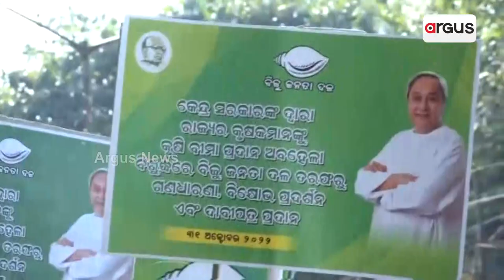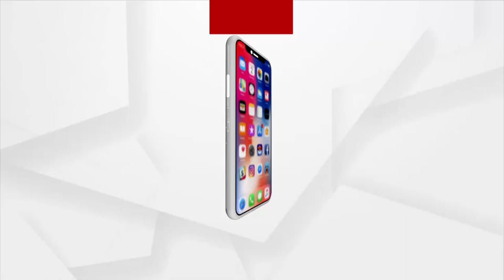ଫସଲ ବୀମା ପ୍ରସଙ୍ଗରେ ବିଜେଡିର ନିର୍ବାଚନୀ ଷ୍ଟଣ୍ଟ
ଫସଲବୀମା ରାଶି ପ୍ରଦାନ ଅବହେଳା ଅଭିଯୋଗରେ ରାଜଭବନ ଆଗରେ ପ୍ରତିବାଦ । ବିଜେପିର କାଉଣ୍ଟର, ଧାମନଗର ଟଙ୍କା ବଣ୍ଟା, ଅର୍ଚ୍ଚନା-ସମୀର କେଳେଙ୍କାରୀ ଇସ୍ୟୁ ଡାଇଭର୍ଟ ପାଇଁ ସୁଆଙ୍ଗ ।